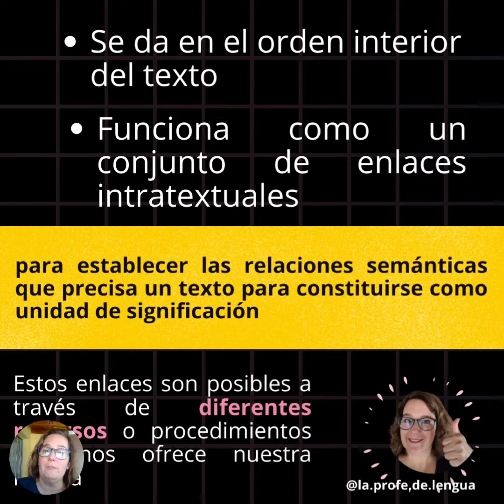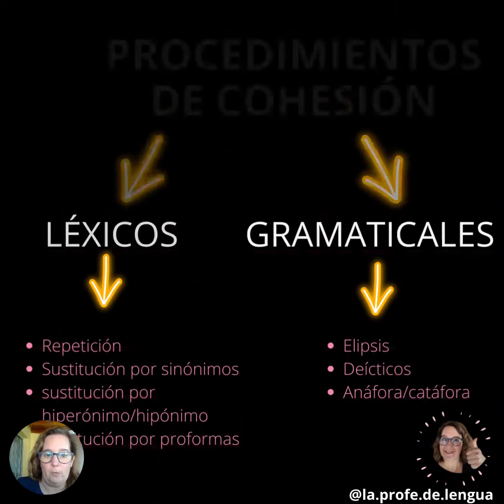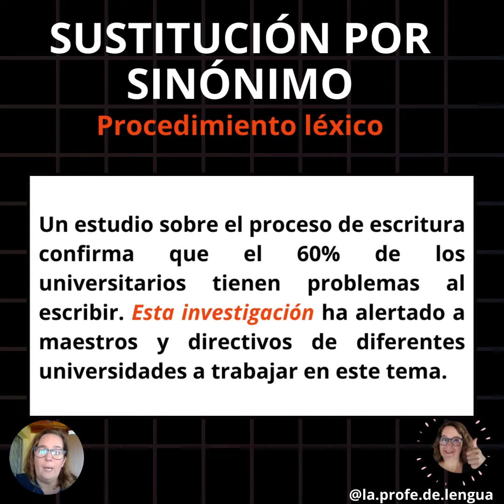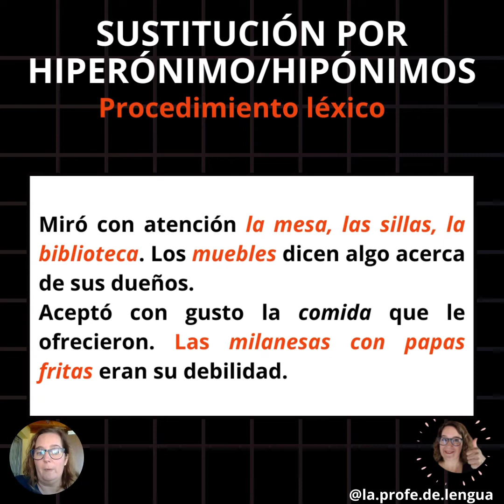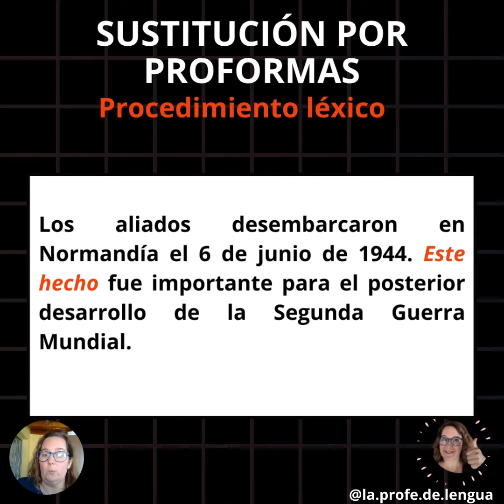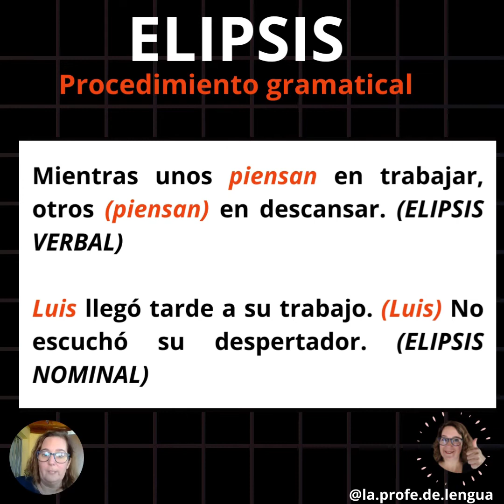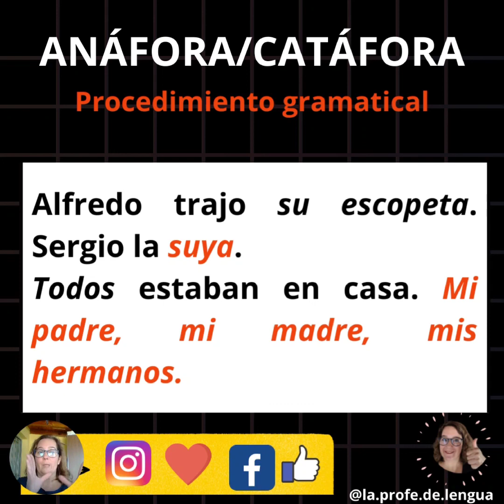Cohesión textual (léxica y gramatical)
En este video te explico cuáles son los recursos de cohesión textual: léxica y gramatical.